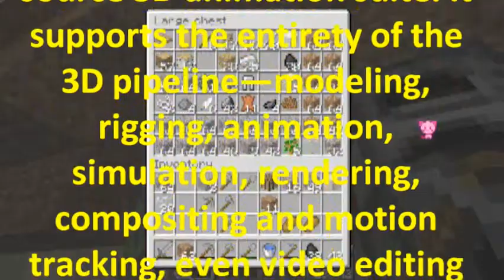Beta Test 3: Open Source Video Editing & Recording!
Testing new audio & recording equipment. Let me know what you think This is Part 3 of a hour of footage. Viewers' Choice is an interactive series where you: ask me anything, suggest the game play, tell all of us about your channels, servers, work, live. We'll discuss news, story telling and problem solving. We're playing in 1.7.3 Beta!
Open source video software!
Open Broadcaster Software is free and open source software for video recording and live streaming.
Blender is a free and open source 3D animation suite. It supports the entirety of the 3D pipeline—modeling, rigging, animation, simulation, rendering, compositing and motion tracking, even video editing and game creation.
Audacity® is free, open source, cross-platform software for recording and editing sounds.
Audacity is available for Windows®, Mac®, GNU/Linux® and other operating systems. Check our feature list, wiki, and forum for more information.
Minecraft Server, Domain, videos, homemade merchandise
Progressive Minecraft gaming. There's no wrong way to play. Minecraft for people with disabilities, people of Color, LGBTQI, etc. Everyone welcome!